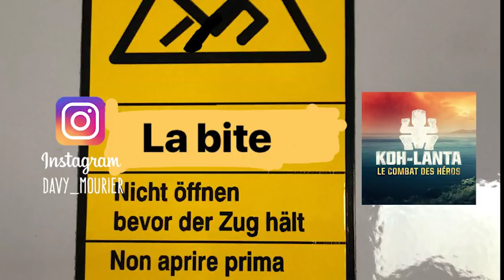Koh Lanta 2018 - 3